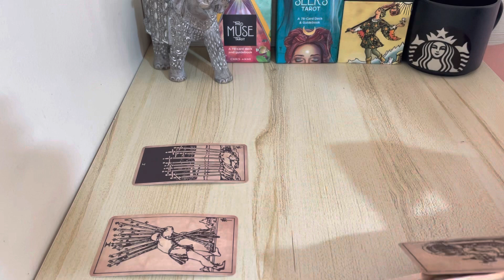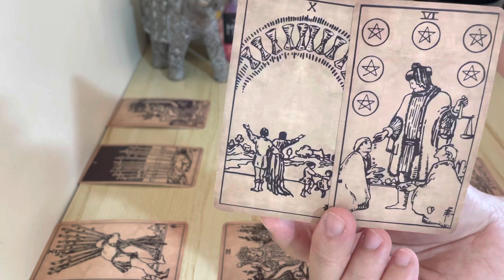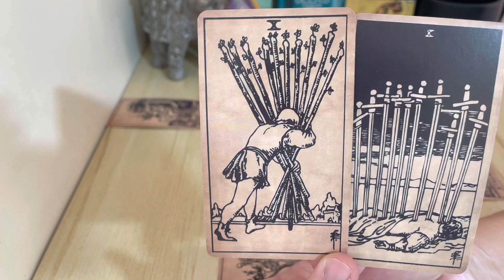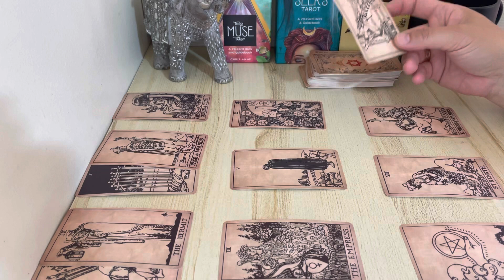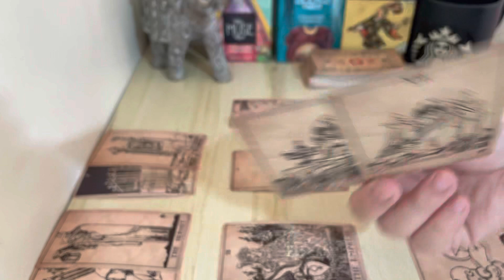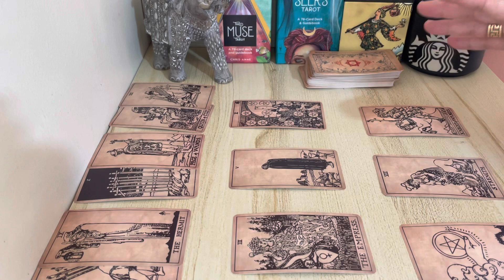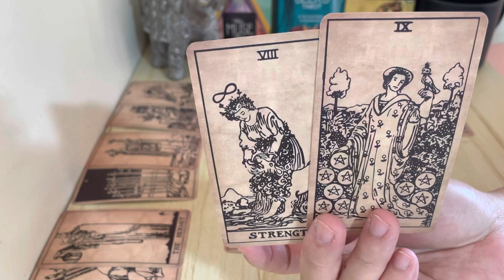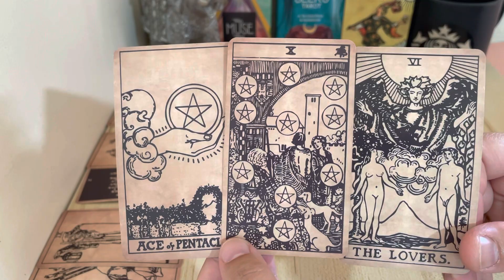TAURUS Next 24 HRS, "This Is So Intense But You'll Love Every Part Of It" APRIL 2022